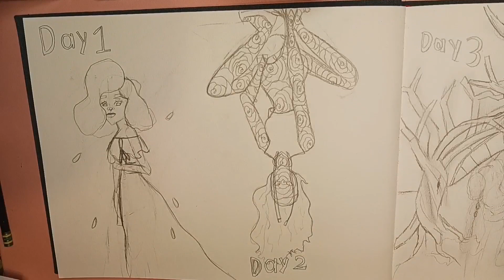Inktober 2023- Day 1-3 | with relaxing music